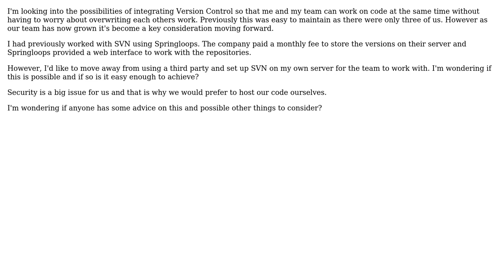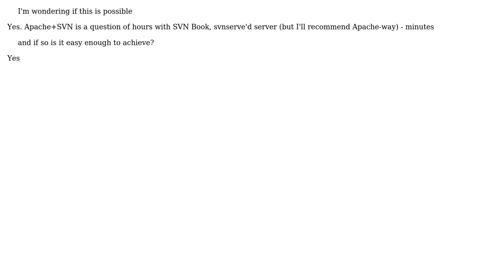Software Engineering: Setting up Version Control on my Development Server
With thanks & praise to God, and with thanks to the many people who have made this project possible! | Content (except music & images) licensed under CC BY-SA | Music | Images & others | With thanks to user Lazy Badger user Javacadabra and the Stack Exchange Network Trademarks are property of their respective owners. You are responsible for your own actions.